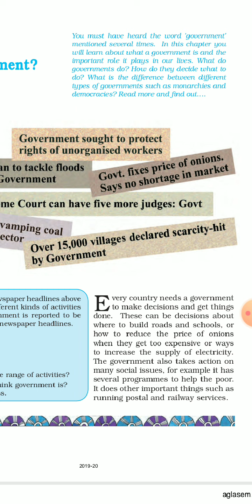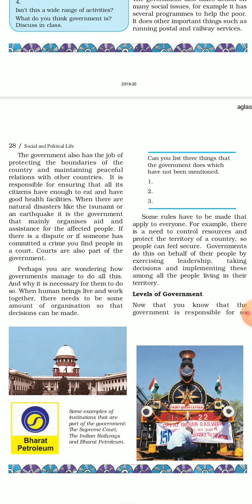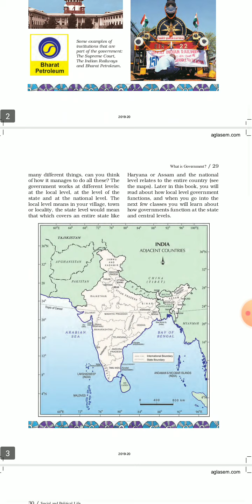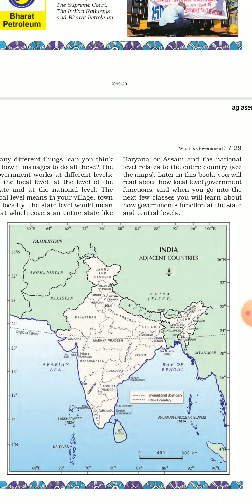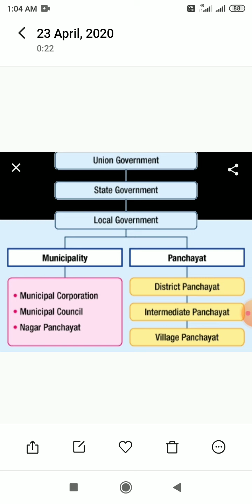Class 6 Civics Chapter- 3 What is Government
What is Government? Part-1